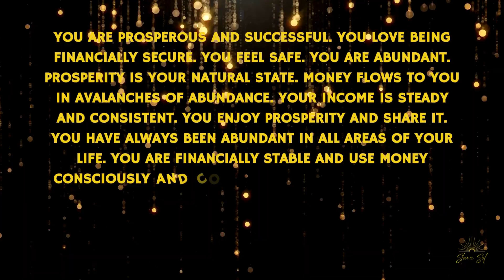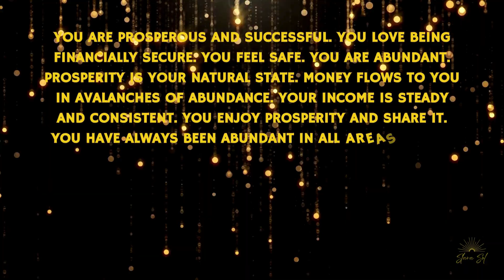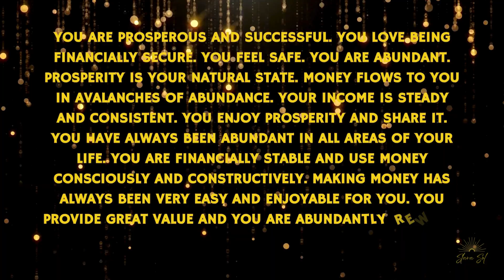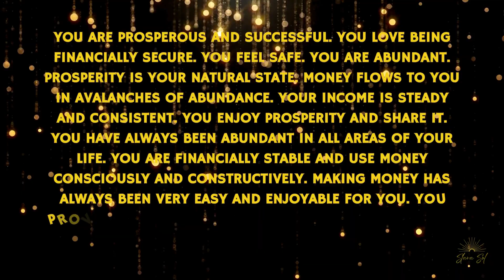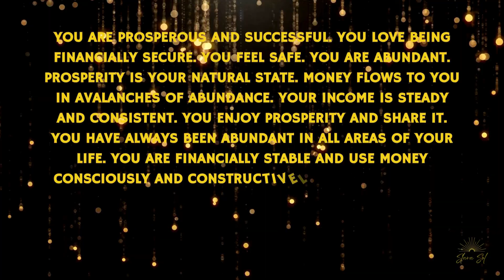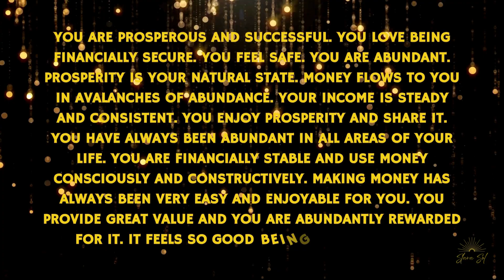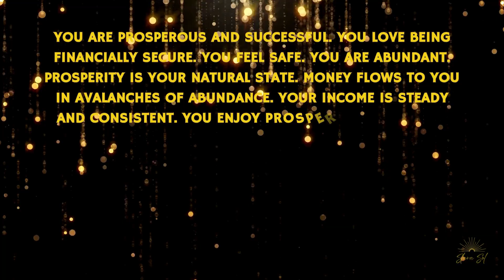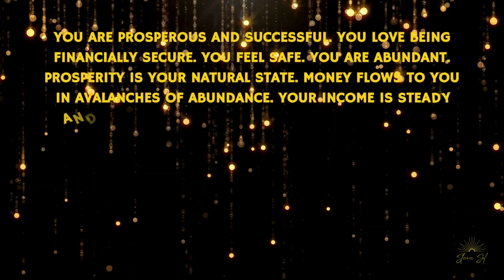YOU ARE PROSPEROUS AND SUCCESSFUL - "NEW FINANCIAL ABUNDANCE STORY" MEDITATION ❤️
It's time to let go of lack mentality and tell positive stories about how we want things to be. Use this active affirmation meditation to raise your vibration and assume you are already that which you desire - financially abundant and free! Prosperity is yours now!

To make the most of this affirmation meditation video, listen to it every day for at least 21 days, in the morning when you wake up or/and in the evening before you fall asleep. May it do wonders for you!!

Slava ☀️❤️